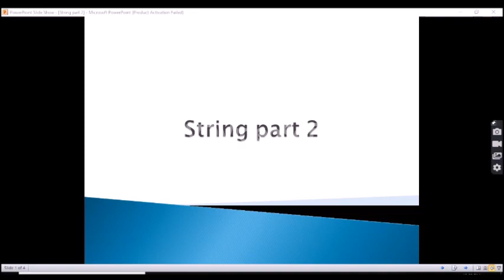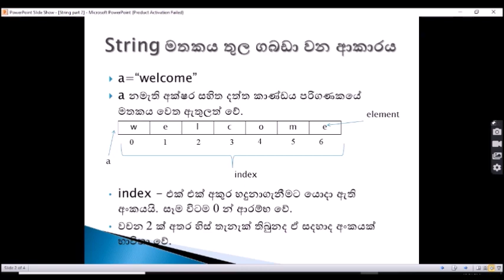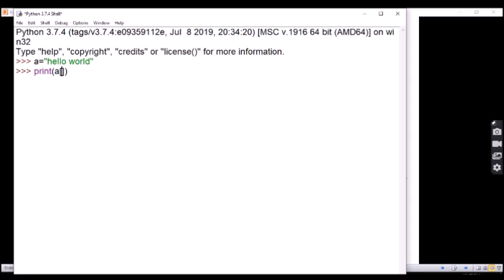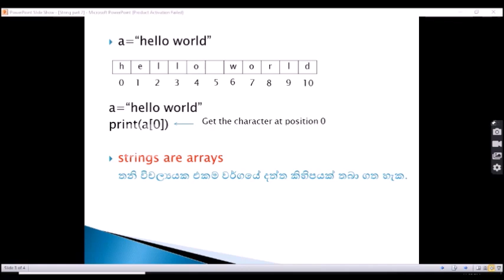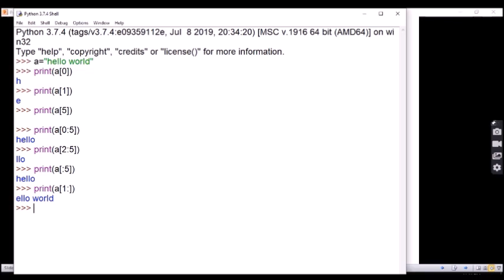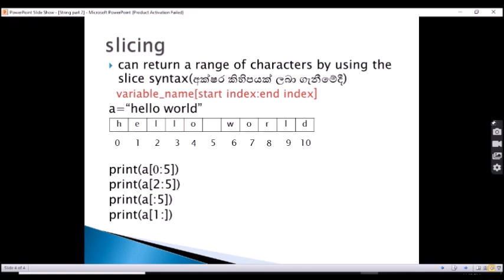python string part 2 - slicing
This video describes how to store string data in memory and how to return a range of characters by using the slice syntax.